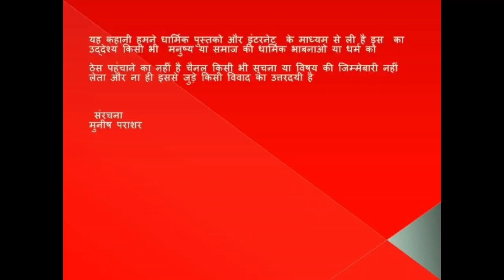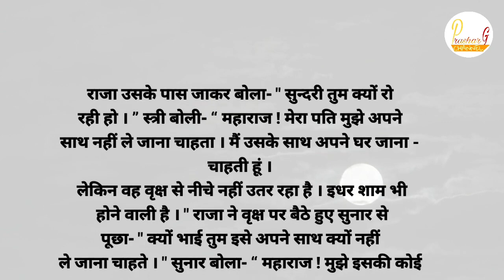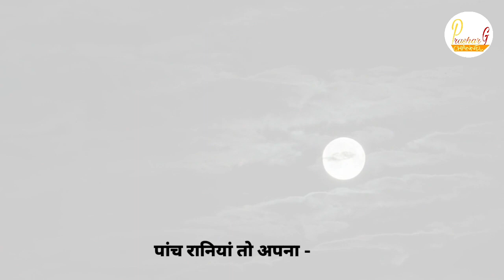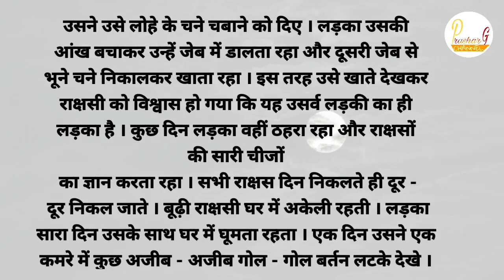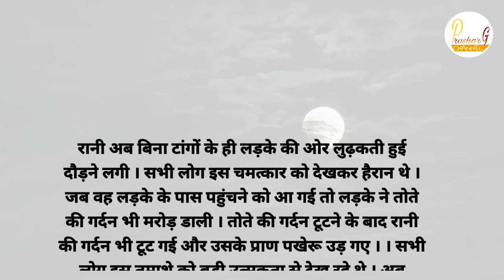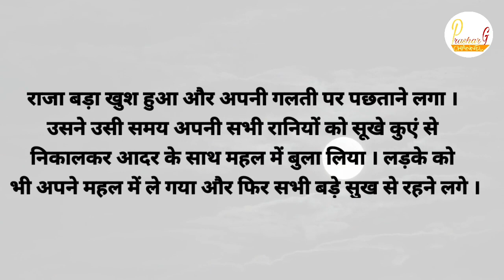प्राण बंद चुड़ैल की कहानी। |bhootiya kehani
आप जिस वीडियो को देख रहे है वह एक पौराणिक कथाओं और लोग कथाओं से प्रेरित है वीडियो में बताए गए सभी कहानियां कई हजार साल पुरानी धार्मिक ग्रंथों पर आधारित है । कृपया ध्यान दे की हमारा उद्देश्य किसी व्यक्ति , संप्रदाय या धर्म की भावनाओं को ठेस पहुंचाना नहीं है ये पौराणिक कहानियाँ केवल शैक्षिक उद्देश्यों के लिए हैं । मुझे उम्मीद है मेरे द्वारा दी गई जानकारी आपको जरूर पसंद  आयेगी

1)bhoot ki kahani
2)bhootiya,kahani
3)bhutiya kahani,
4)bhootiya kahani
5)hindi kahani
6)horror kahani
7)latest,bhootiya stories
8)pret aatma ki kahani
9)chudail ki kahani
10)himachali ghost story
11) bhootiya maarg

Munish Prashar
From - Nurpur Himachal Pradesh (India)